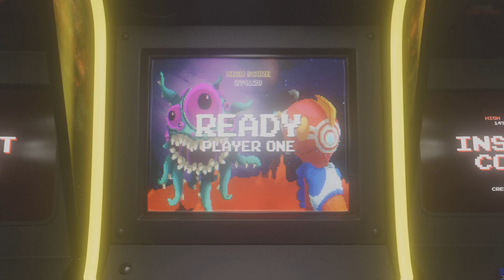I've Been Invaded!!!